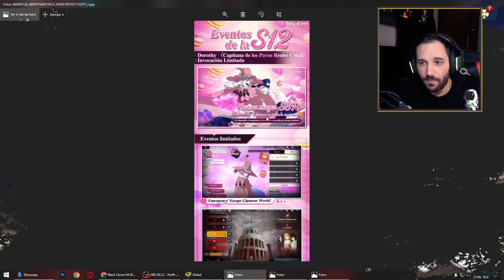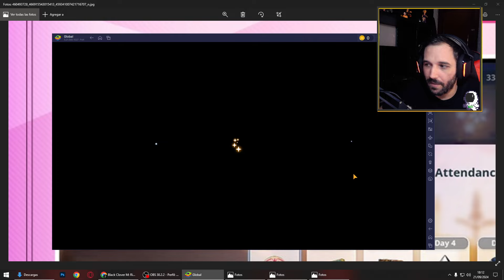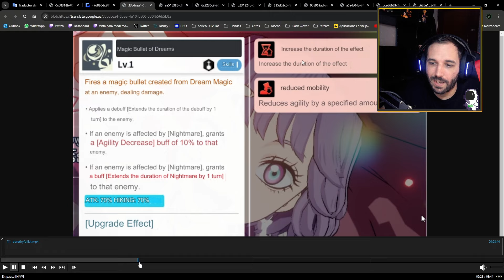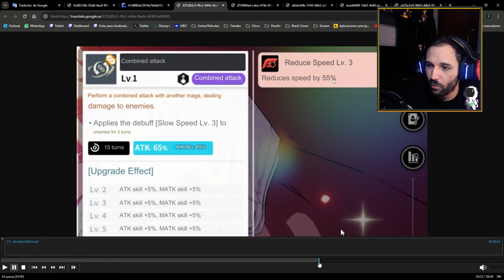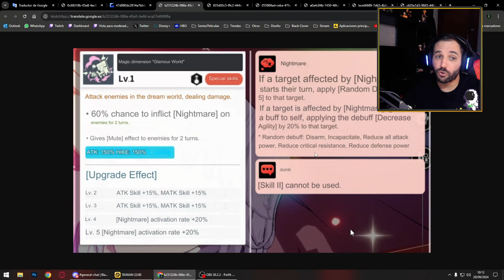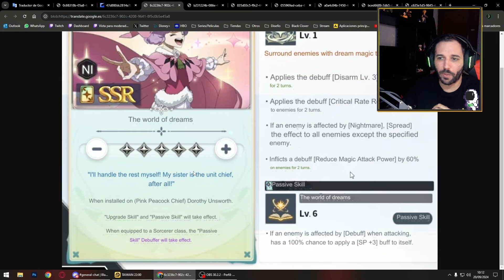¿ACCESORIO TOCHO GRATIS? ¡DOROTHY ES FESTIVAL! | BLACK CLOVER M [MOBILE]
Aqui os dejo un video sobre las recompensas de la torre y dorothy festival en black clover mobile

🌐➡ REDES